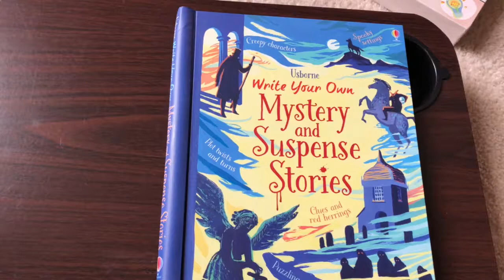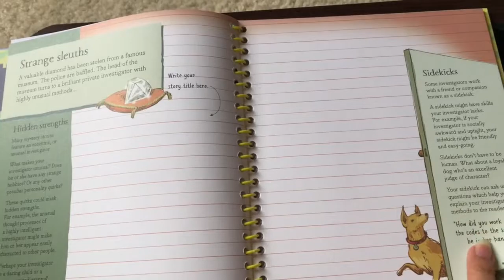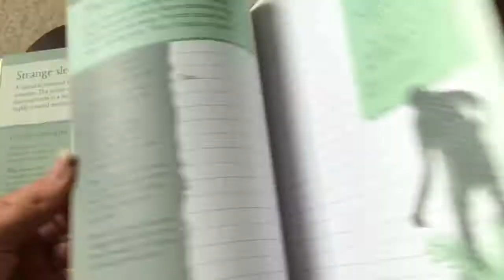Write Your Own Mystery and Suspense Stories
Ages 10+